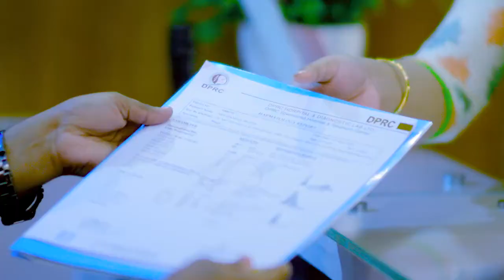ভারী জিনিস টানতে গিয়ে কোমরে ব্যথা হলে করনীয় কি? Back Pain, PLID, Disk Prolapse Treatment